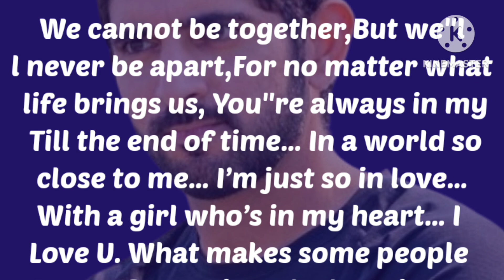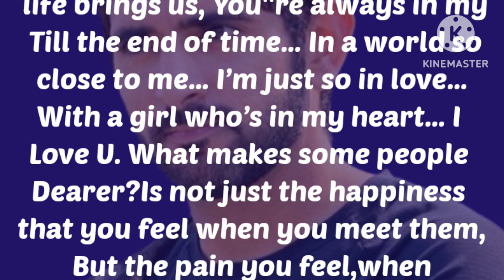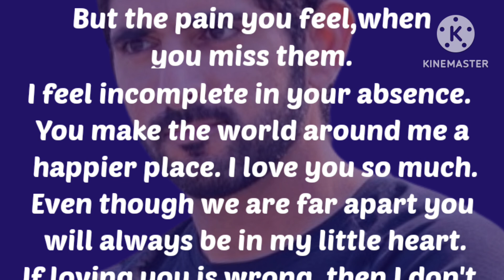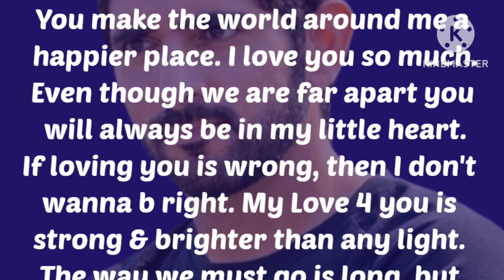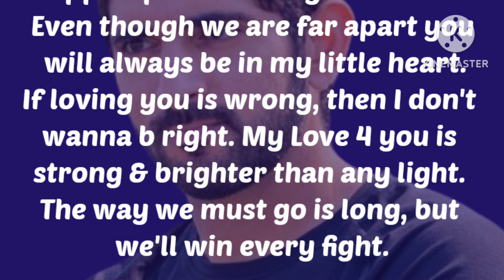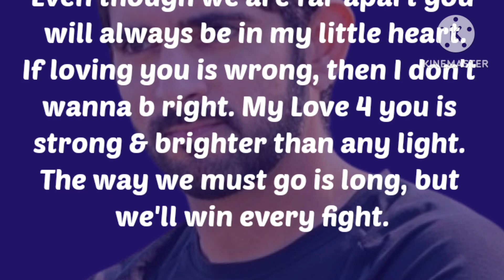We Will Never Alone Everywhere, New Fazza Poems, Sad Love Poem, Romantic Love Poem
English Poems
Fazza poems